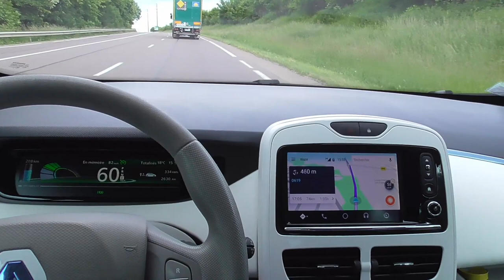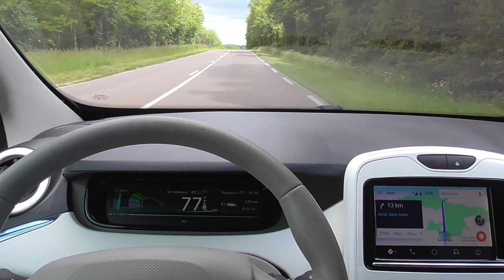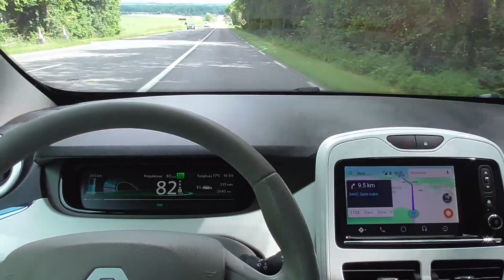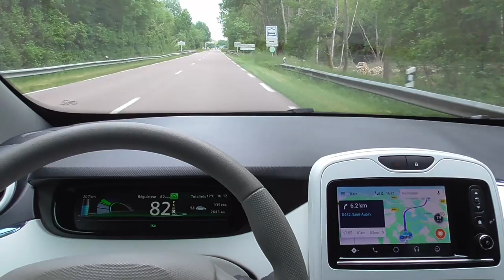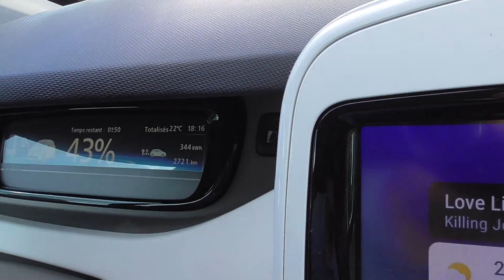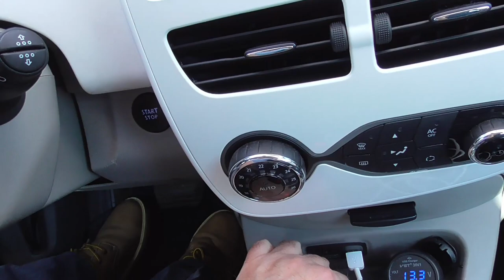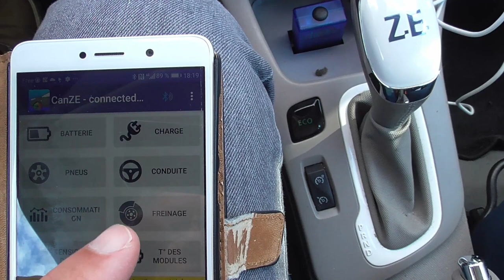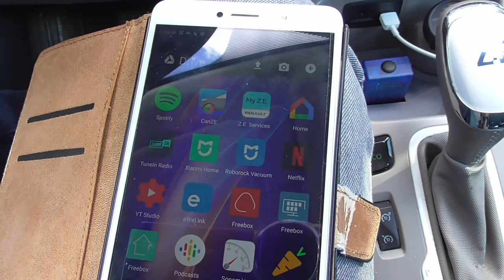133/ Retour de Provins avec des anecdotes, topo sur l'autonomie .. partie 3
Retour par la croix de fer, en descente, suivi de près par un 'garde du corps', vous comprendrez mieux sur la vidéo.
Une courte recharge au retour à Troyes, avec une analyse de la consommation et de la charge..
Anecdotes en chemin.. les molosses sans muselières.